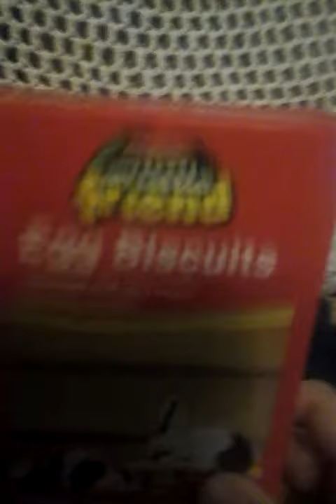Review of pet treats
Thease are a review of my treat i give my hammies!